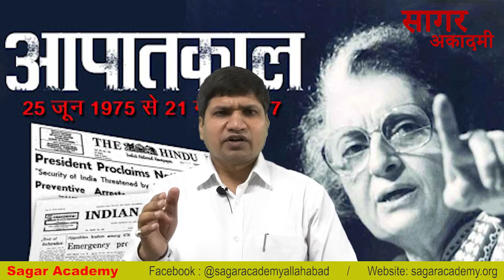सुनिये आपातकाल का पूरा सच | Om Prakash Shukla Sir | Sagar Academy